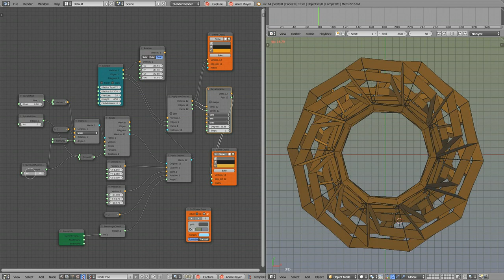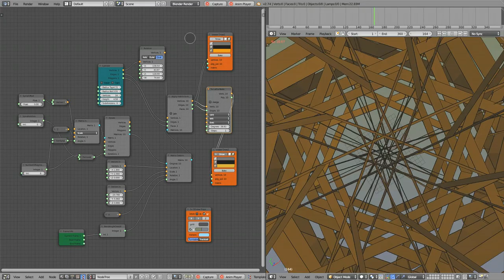Sverchok pattern animation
Just some basic playing with blender and the sverchok addon.

I was playing with with shearing and rotating for an L-system when I fed the result into the lathe node - and it made nice patterns. What more do you want.